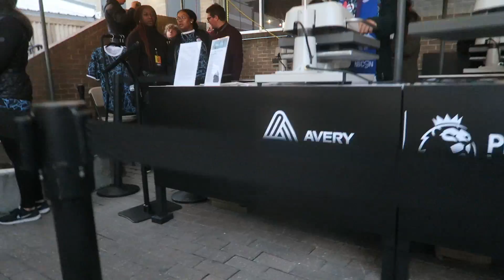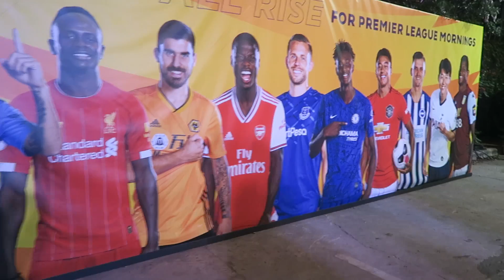I MEET TIM HOWARD & ICON ALAN SHEARER!!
This weekend I got to do an amazing gig at MyPLMorning where I worked with Avery Dennison, the official creator of the Premier League badges and numbers! I got to see them in action putting numbers and badges on kits, and I got to meet and interview Tim Howard, Alan Shearer, Ashley Cole, Sheamus, and a Shawn Wright-Phillips !! - Hope you like! If so, Hit 👍 "LIKE" 👍!

Make sure to follow me @ItsFangs and @MadetoMention to possibly win a signed Tim Howard kit!

Check out Techni Sport where I got my amazing desk and chair!

What's up!!!? I am Fangs, and I make videos daily whether it be gaming, reactions, or vlogs!